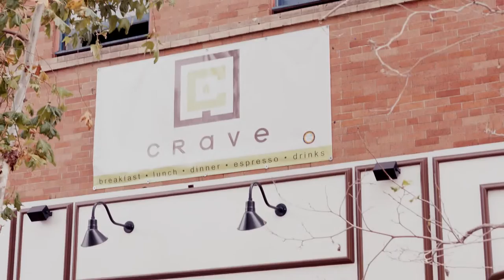Anaheim Aquaponics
Mega Farm in Anaheim to provide free food to community, jobs, and education!

and Thank You Simon Cook for flying to California to make this Video with me.